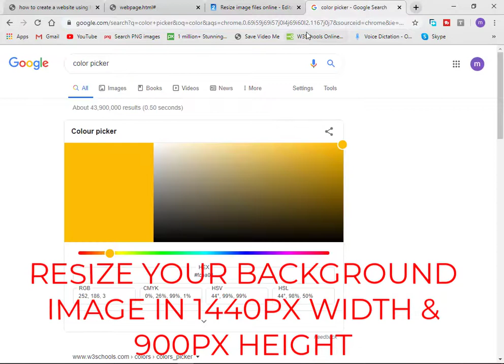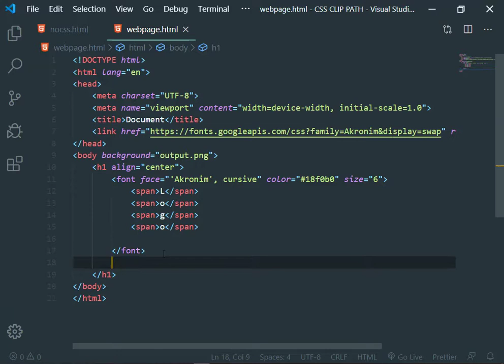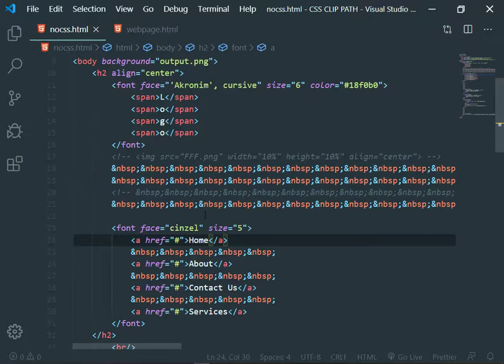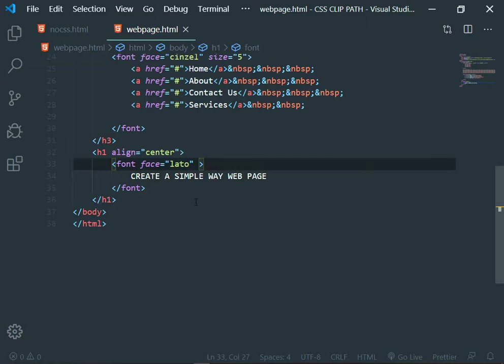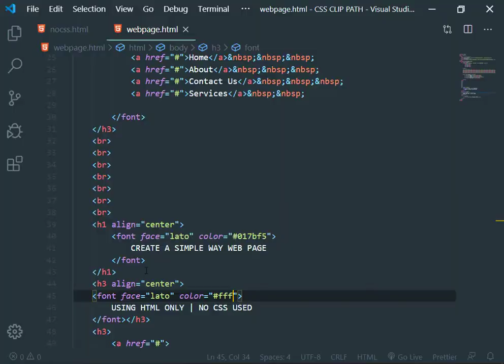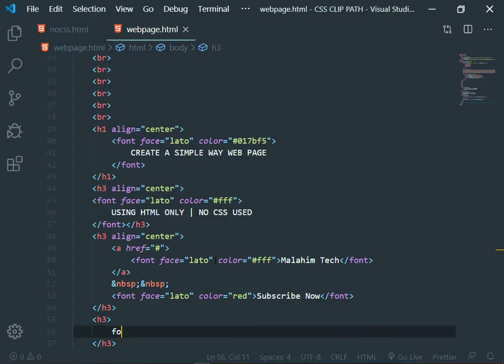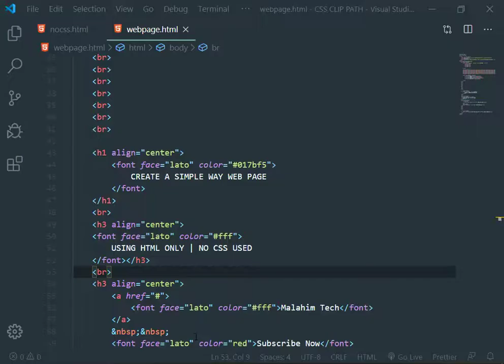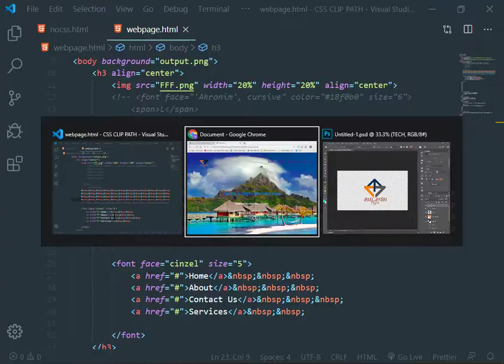how to create webpage in html without using css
Beautiful And Simple WebPage Using HTML Only (No CSS Used) | HTML TUTORIALS

MALAHIM TECH;

Malahim Tech
Technology can be a powerful tool for transforming learning. It can help affirm and advance relationships between educators and students, reinvent our approaches to learning and collaboration, shrink long-standing equity and accessibility gaps, and adapt learning experiences to meet the needs of all learners.
high tech intro after effects,

blue neon high tech intro,

intro download,

hi tech intro sony vegas,

PSD templates,

Press Bell Icon
              TO

Thnak you
music credit
Song:Damon Empero ft. Veronica - Vacation [ King Step Release ] | Tropical House | | No Copyright |